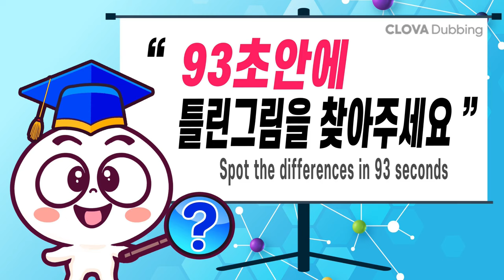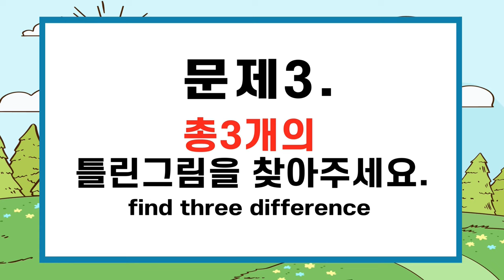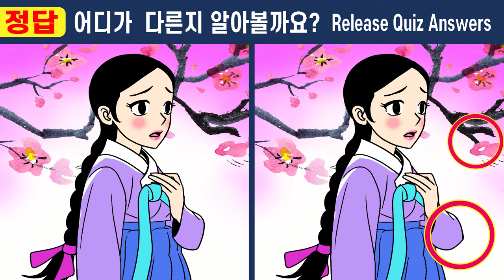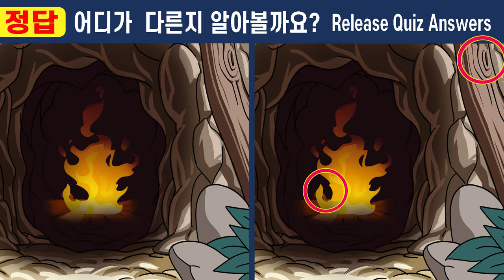【틀린그림찾기/치매예방】 차이점3개 못 찾으면 집중력 심각! 【다른그림찾기/두뇌운동】 #393 두 번 죽은 여인 15화